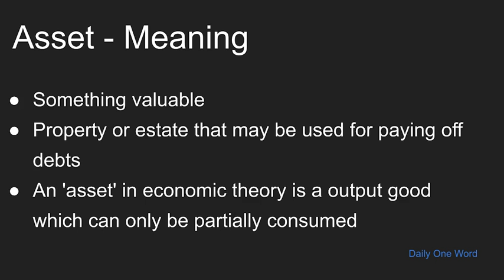Meaning of Asset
Meaning and Example of word Asset